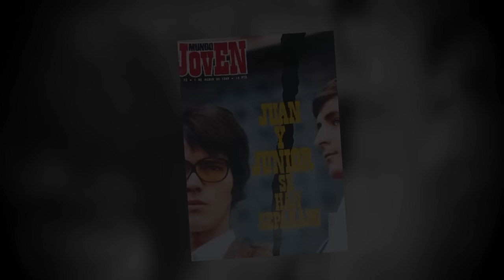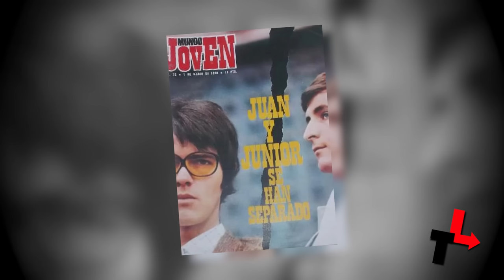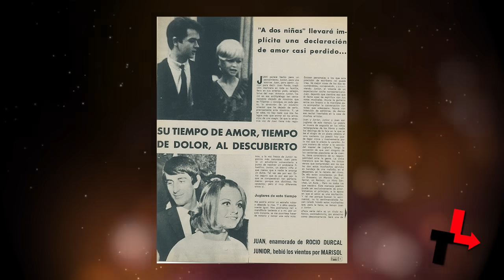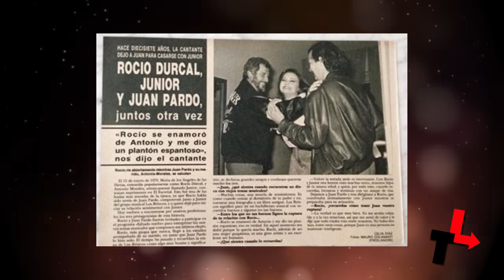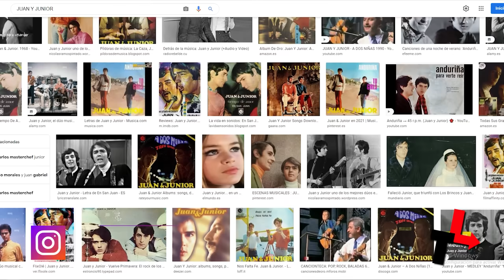¿FUE ROCÍO DÚRCAL LA RAZÓN POR LA QUE ROMPIÓ EL EXITOSO DÚO DE JUAN Y JUNIOR? ¿Que paso?